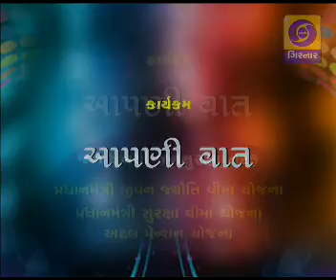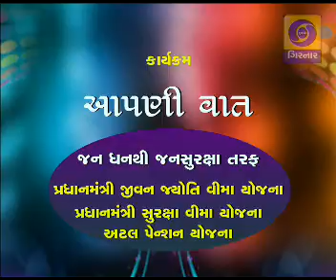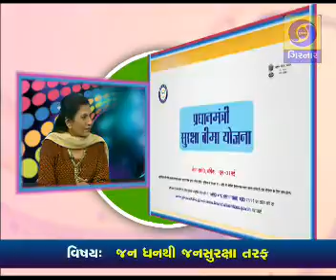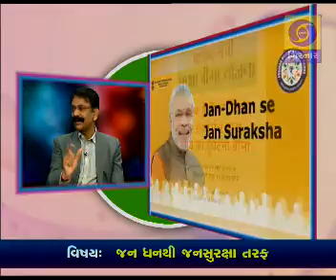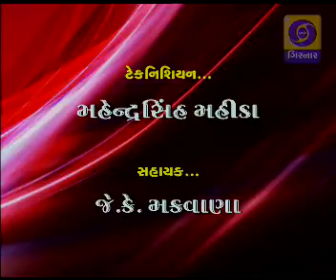Aapni Vaat 17-09-2015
Jandhan thi Jan surksha taraf